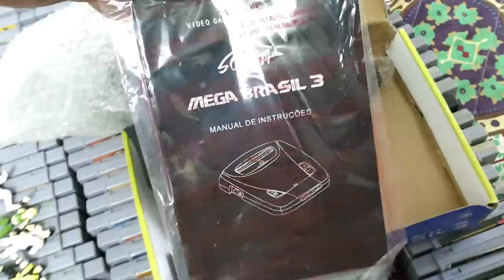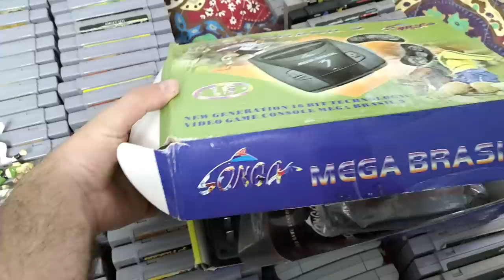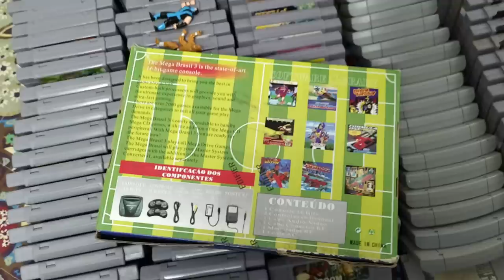Lote de games RETRO com algumas raridades